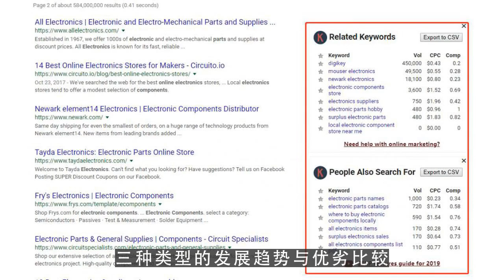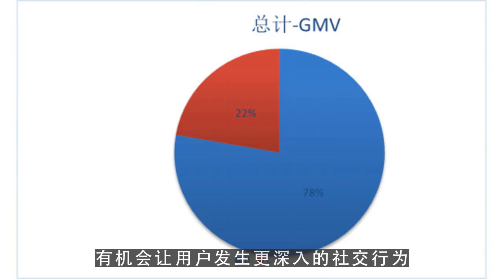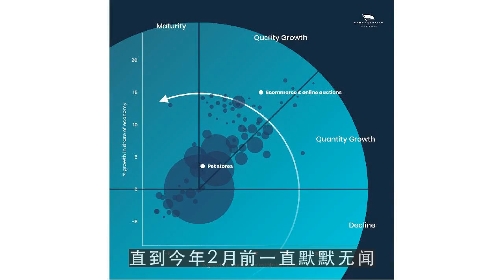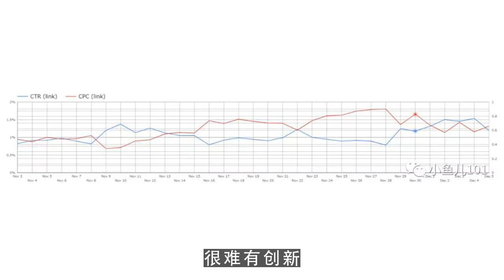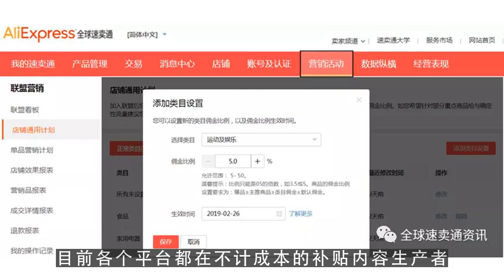youtube搬运,2000万拉来MC天佑 短视频之风将刮向何处？ 第2集